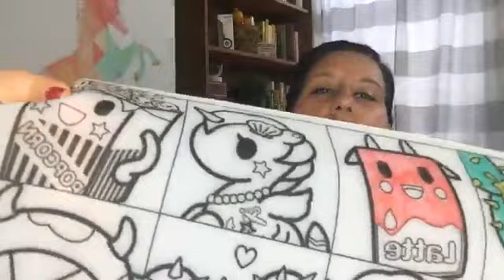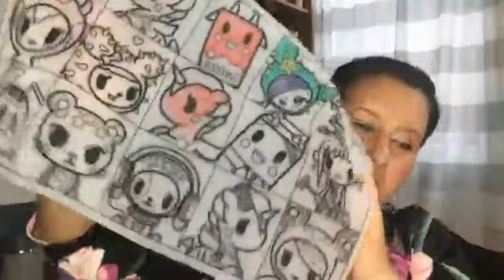Dining Out with Twins: From Babies to School-Age | Facebook Live Chat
Check out Nat's tips and tricks for dining out with your twins from babies to school age in this Facebook Live video with Q&A.

ZoLi Tokidine
ZoLi This and That